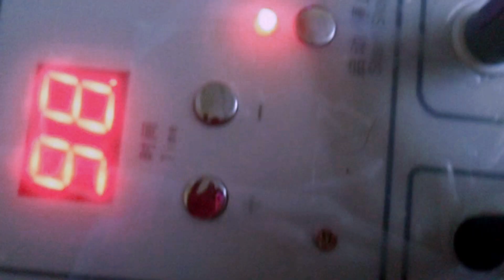Cupping in Malaysia...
Hijama (Arabic: حجامة‎ lit. "sucking") is the name in Arab traditional medicine for wet cupping, where blood is drawn by vacuum from a small skin incision for therapeutic purposes.1 Hijama is performed by Muslims as it is a form of medicine specifically mentioned and encouraged by the Islamic prophet Muhammad (PBUH). Among other hadith, it is mentioned in that recorded by al-Bukhari (5263) and Muslim ibn al-Hajjaj (2952), saying "The Hijama is the best of your remedies"

Cupping therapy is highly successful in treating many health conditions like: Constipation and Diarrhea, Headaches, Back Pain, Arthritis, Period Pain, Injuries, Asthma, Cellulite, Fatigue, Anemia, Depression, Emotional problems, Atrophy, Sciatica, Common cold and flu, Skin problems, Weight loss and much more.

HI,My name is Akash Elahi.I am  from  pakistan sialkot.

I'm a 23 year old youtuber who has a crazy passion for creating videos,
Also i love Pakistan more than anything...